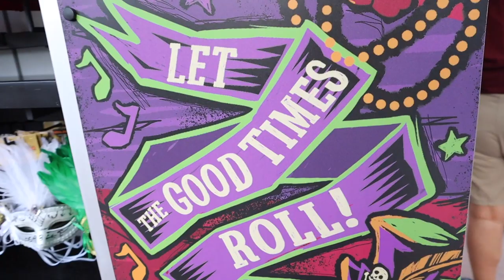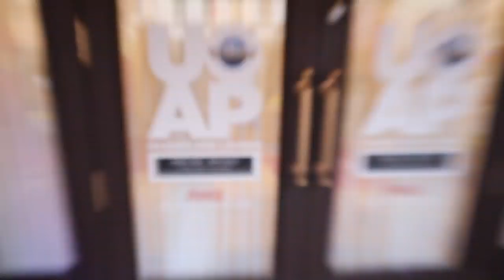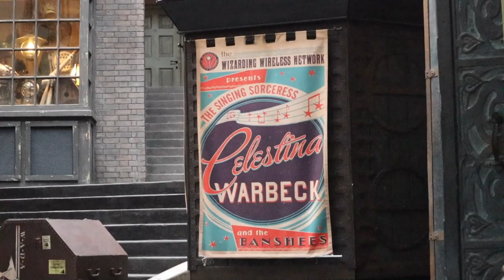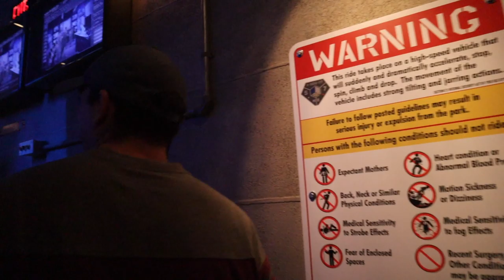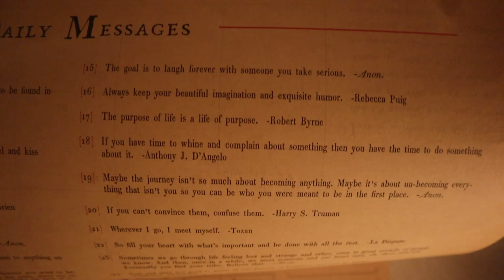This is So Dangerous, But I Love It! | Mardi Gras Parade & Gavin DeGraw at Universal Orlando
What a crazy day! It started with packing up the Bugg's house with them as they prepare to move! We cannot be happier for our dear friends. Next stop! Universal Studios for Mardi Gras. We enjoy music all around the park: Diagon Alley, the parade, and Gavin DeGraw! He put on a fabulous show. We were so pleasantly surprised by this event and we're so thankful we could share it with so many of our friends.